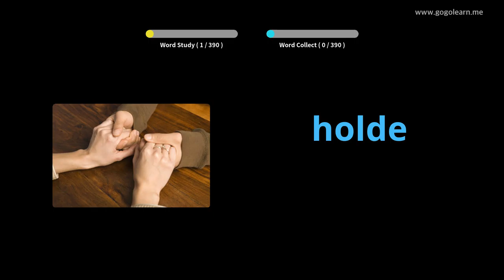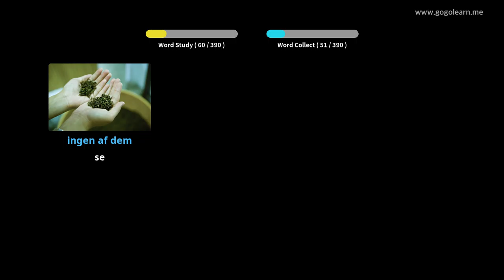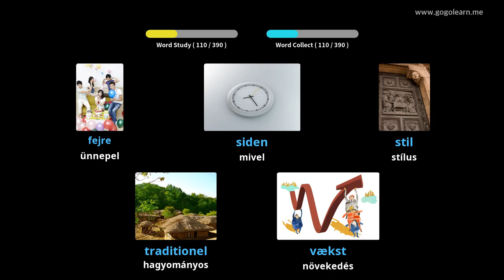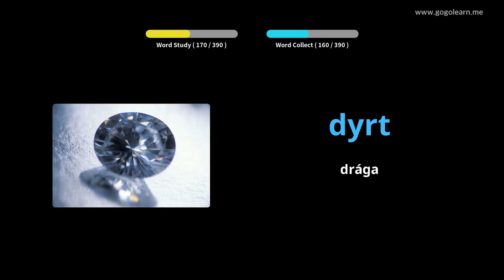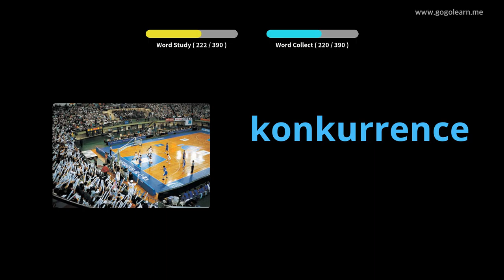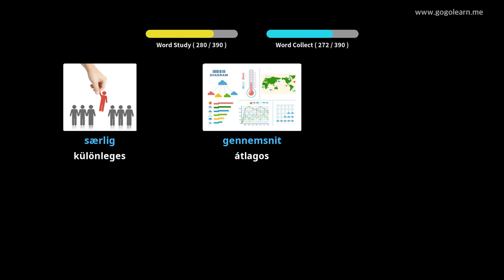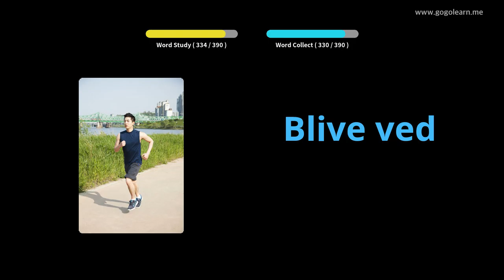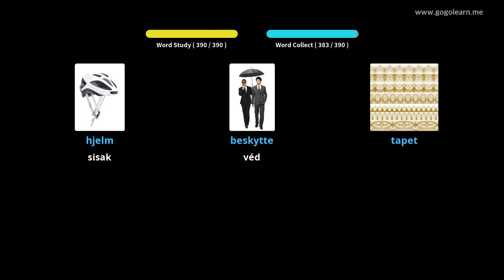2. dán szókincs |Golearn